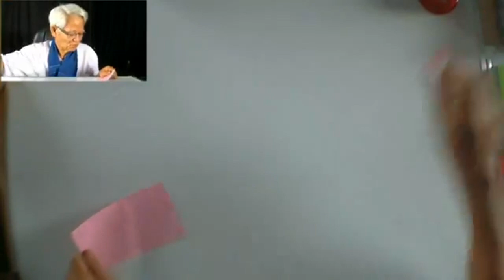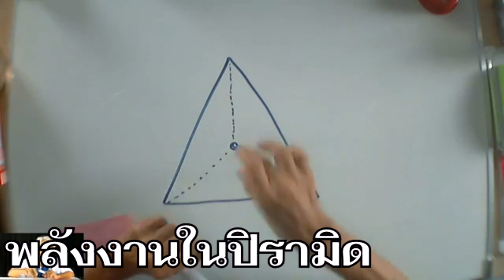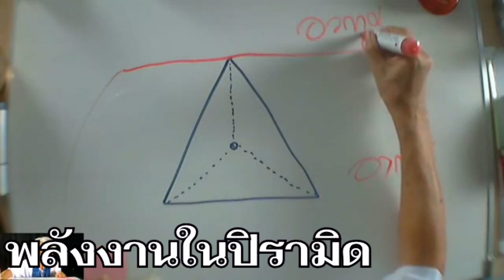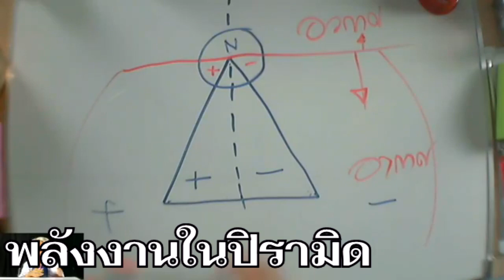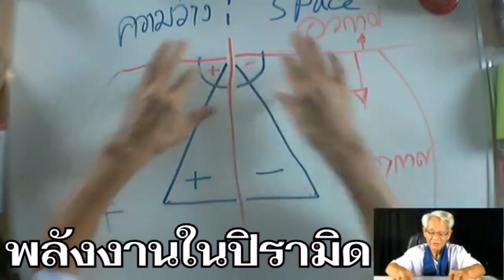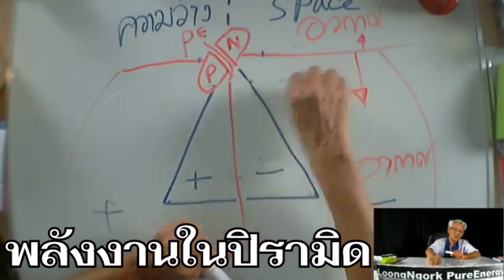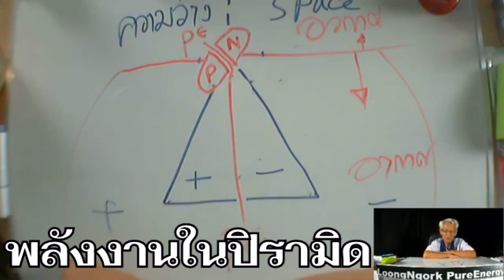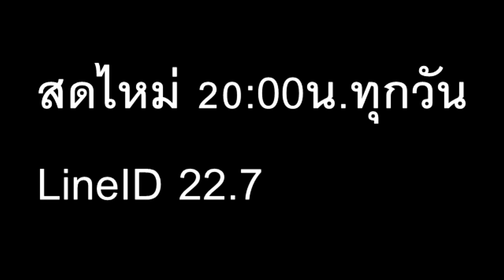พลังงานปิรามิด I PasaLoongNgorkKikkok I 030963 I 24Hrs